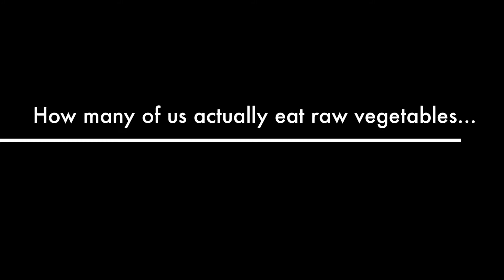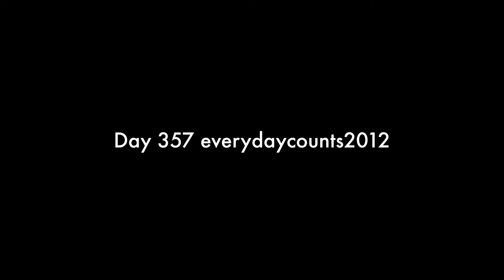Green Juice Movie Trailer - Day 357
Day 357 regarding the Mayan Calendar.  Join us on a daily journey during the next year - every day counts. 2012